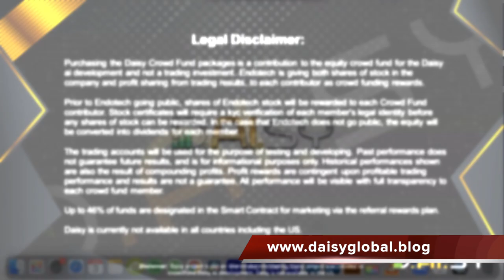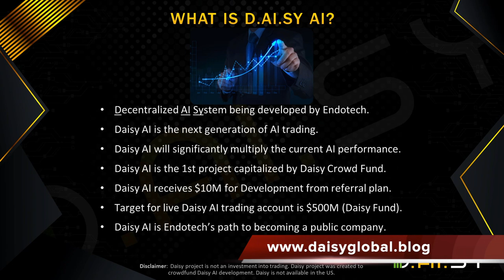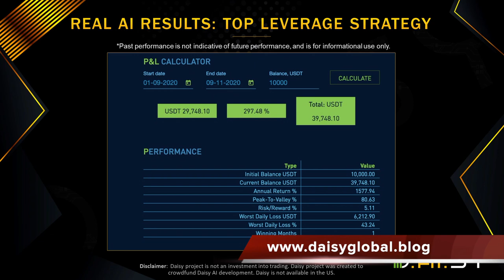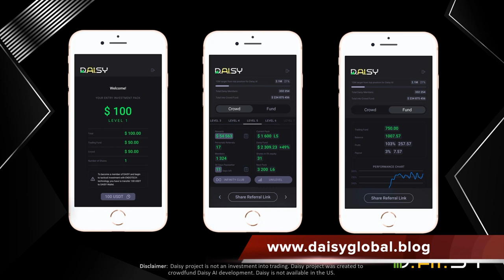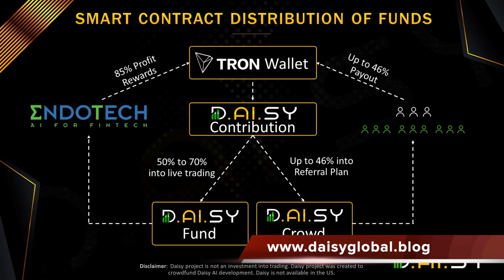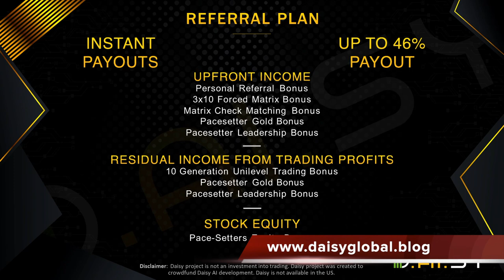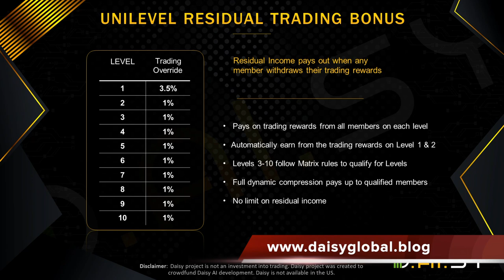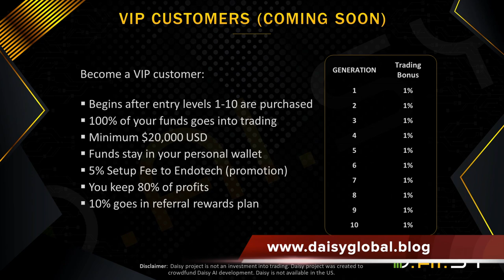Daisy AI - Official Presentation by Jeremy Roma - Daisy Global